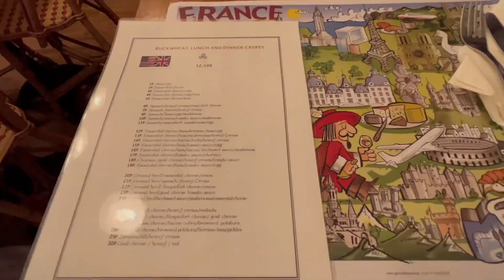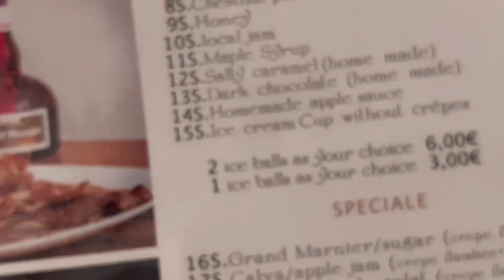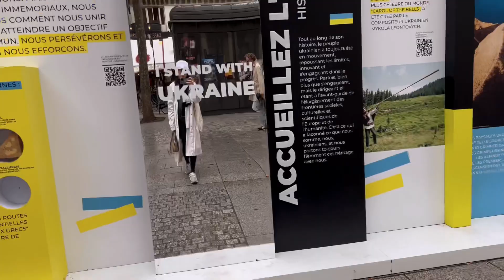solo in paris vlog ☕️ favourite cafe and bistro, Bourse de Commerce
Hi friends! in my second paris vlog i wanna share some locals places i discovered these days for food and coffee. Enjoy!

trench coat ​⁠​⁠​⁠​⁠​⁠​⁠​⁠​⁠​⁠​⁠​⁠​⁠​⁠@UNIQLO
leather jacket ​⁠​⁠​⁠​⁠​⁠​⁠​⁠​⁠@zara
cardigan ​⁠​⁠​⁠​⁠​⁠​⁠​⁠​⁠​⁠​⁠​⁠​⁠​⁠@VivienneWestwoodLtd
shorts ​⁠​⁠​⁠​⁠​⁠​⁠​⁠​⁠​⁠​⁠​⁠​⁠​⁠@UNIQLO
bag - buildingblocks
bag ​⁠​⁠​⁠​⁠​⁠​⁠​⁠​⁠@CELINE
shoes ​⁠​⁠​⁠​⁠​⁠​⁠​⁠​⁠​⁠​⁠​⁠​⁠​⁠@newbalance
hat - OfrLibrairiegalerie